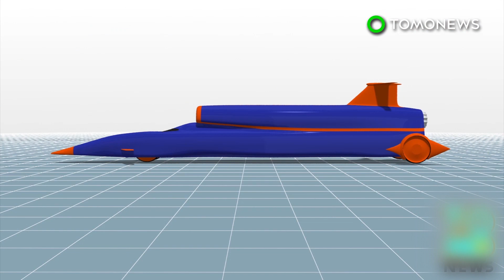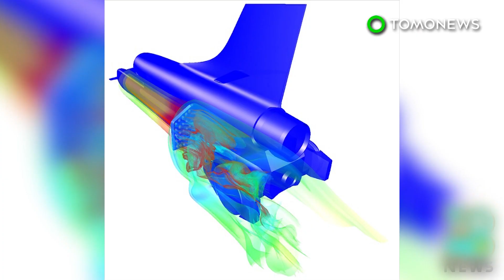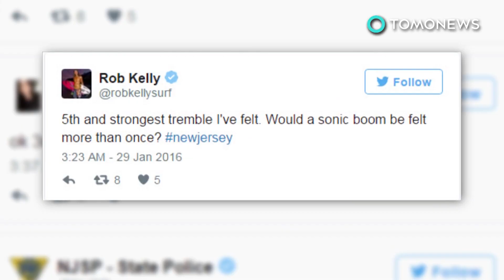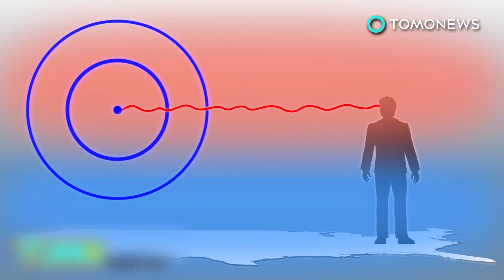X-59 QueSST: Meet NASA's supersonic boomless jet - TomoNews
WASHINGTON/BETHESDA, MARYLAND — Lockheed Martin and NASA have partnered to develop a quiet supersonic plane named the X-59.